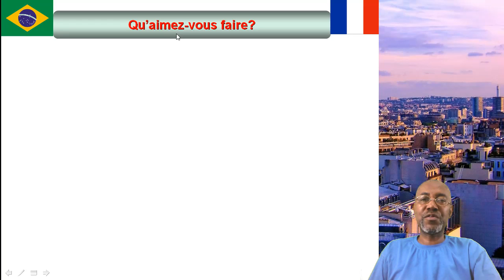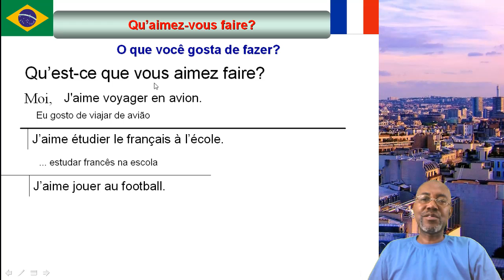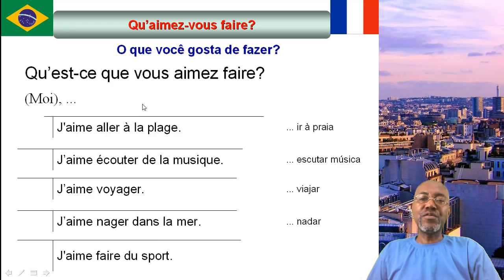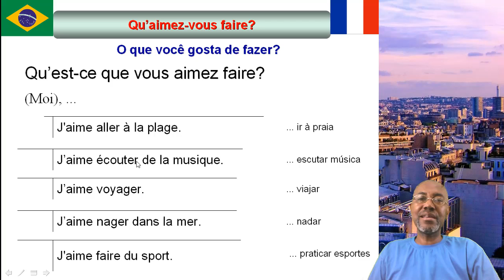Como expressar em francês (7): O que você gosta de fazer?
Aprenda a perguntar o que alguém gosta de fazer e algumas de suas possíveis respostas.